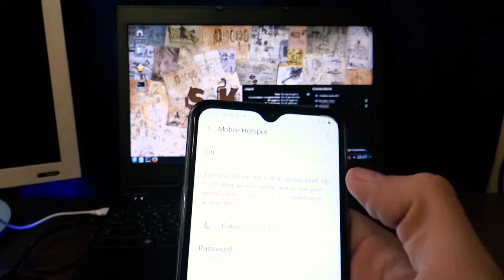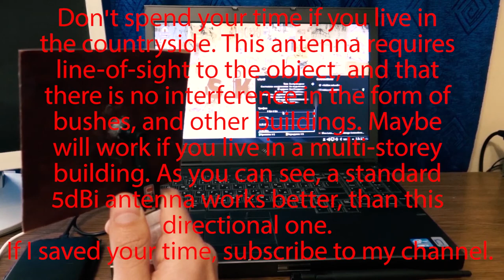How to make powerful WIFI ANTENNA BiQuad ( 14 dBi 3 km True or fake ? ) Антенна Харченко Биквадрат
Once I saw this antenna on youtube, and I was very interested in it because its characteristics were very high as for such a simple antenna, range to 1-3 km, power 14-19 dBi, and I decided to make it and check whether it is true or fake. So watch the video and draw conclusions.

Tools and materials I used:
- soldering iron, solder
- glue
- wifi antenna
- a pen cap
- Printed circuit board textolite 120 × 100 mm (reflector)
- Copper wire 250 mm long and 1.5-2 mm in diameter
- tweezers